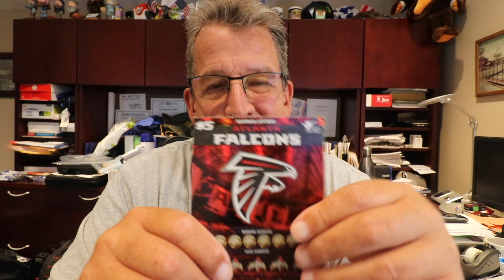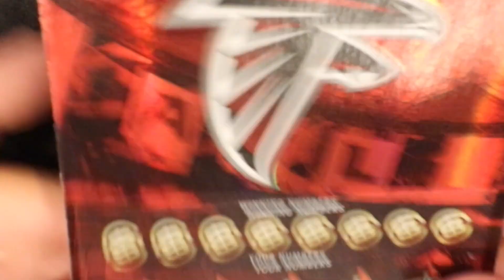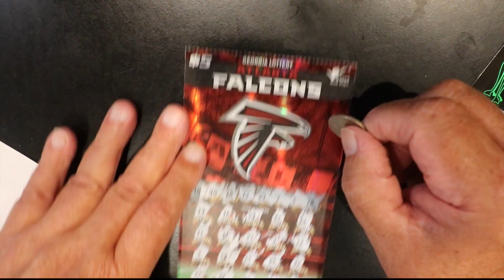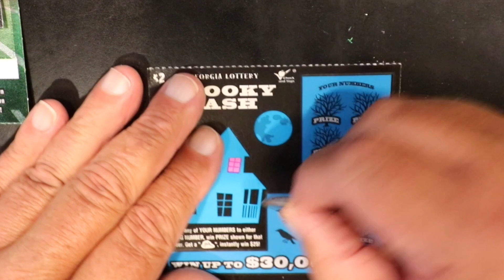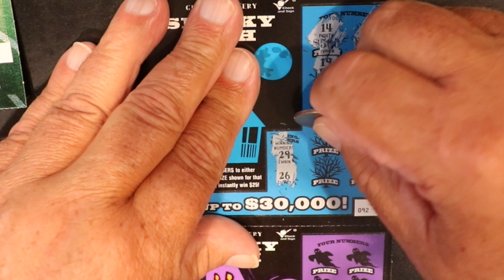Atlanta Falcons Scratchers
Got a boat load of scratch off tickets from Jdubb !!! Hope there's some winners